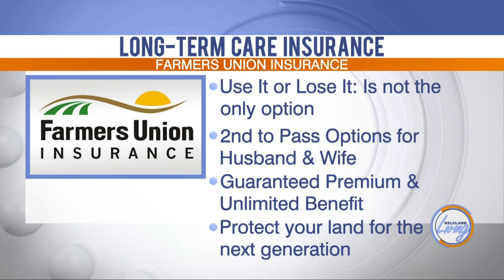KELOLAND Living: Farmers Union Insurance explains changes in long term care insurance